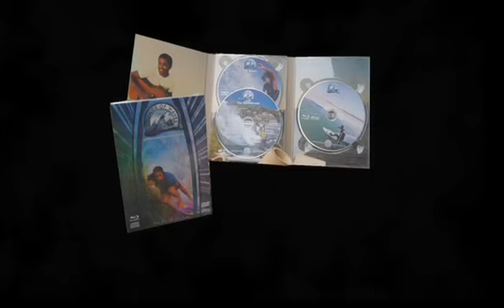"Sounds Of Waves" Trailer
"Sounds Of Waves" is a three year in the making film about Surfing, Music and People.  It is one of a kind! Over 100 surfers, live music and locations around the world.

Film Synopsis:

Sound of Waves explores the connection between the global impact of surfing and the universal appeal of music, crisscrossing the globe to find the best waves, the best surfers...
...and the best music.
Sounds of Waves is a 3 year global surf odyssey filmed and directed by Luke Thorpe. Visiting the best waves in Portugal, Tahiti, New York, El Salvador, Bali, New Jersey, Hawaii, and Australias Shark Island this Monumental Film explores the driving force of music and surfing. Never before has a film succeeded so well in capturing the delicate blend of life and style created by surfer and musician.

Set to an epic Dolby 5.1 Surround Sound Mix you get to see and hear the best musicians playing live on location for the most authentic sound and experience. From Donavon Frankenreiter riding waves while playing guitar to Humble Soul in Hawaii, Sounds of Waves is as real as it gets. Enjoy Portugals sensational Three & a Quarter, New Yorks [Papa] Seer and Floridas Scholars Word as
they were meant to be seen & heard... In their element.
hundred others.

Sounds Of Waves Featured Surfers